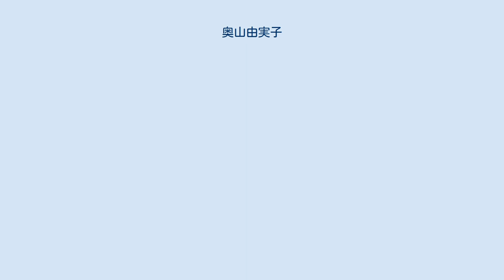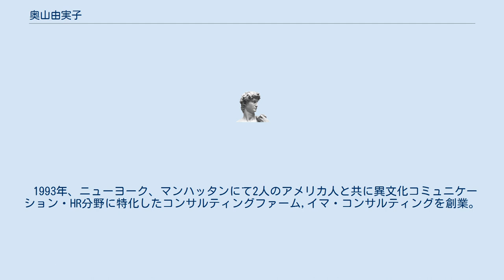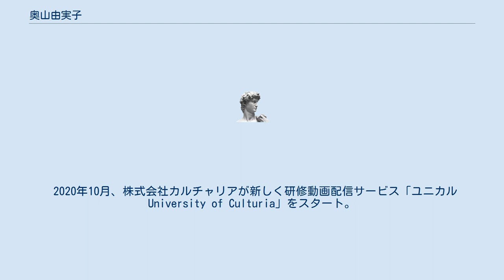奥山由実子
奥山 由実子（おくやま ゆみこ、12月9日 - ）は、日本の実業家。
人事、海外進出、職場環境改善を専門とする経営コンサルタント。
 株式会社カルチャリア代表取締役。
 「国際人事コンサルタント」として人事コンサルティング業や企業向け研修、職場環境改善指導、その他講演などを行う。
 東京都浅草出身。
 共立女子中、高等学校、文化女子大学服装学科を卒業した後にアパレル企業に就職。
その後、語学専門会社へ転職。
企業向け学研修プログラム作成や留学サポートを行う。
1993年同社駐在員としてニューヨークへの赴任を経験する。
 1993年、ニューヨーク、マンハッタンにて2人のアメリカ人と共に異文化コミュニケーション・HR分野に特化したコンサルティングファーム,イマ・コンサルティングを創業。
マネージングパートナーとして在米の日系企業向けに約15年間1500社のコンサルティングを実施。
 当時は、日本と大きく異なる人事制度や雇用慣行のため人事面で課題を抱える日系企業が相次いだ。
これらの課題を解決すべく、企業理念浸透事、ペイフォーパフォーマンス（評価制度）の構築と駐在員・現地社員向けのグローバルマネジメント研修を開発・実施した。
 2006年6月2日には株式会社イマジナを創業。
 代表取締役兼チーフカルチャーオフィサー（COO）として経営及びコンサルティング業に従事。
 2017年5月末をもって株式会社イマジナを売却 2017年５月、「ワークスタイル改革で未来を変える」をスローガンに、職場環境改善を本格的なプロジェクトとする目的の株式会社カルチャリアを設立。
 2020年10月、株式会社カルチャリアが新しく研修動画配信サービス「ユニカル University of Culturia」をスタート。
アメーバブログ「国際人事コンサルタントYUMI」 株式会社カルチャリア